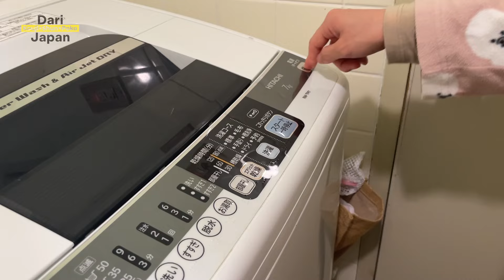Inside Look at Daily Life of a Japanese Baby and Mom | Kana Hanazawa, Voice Actor, Paolo from Tokyo